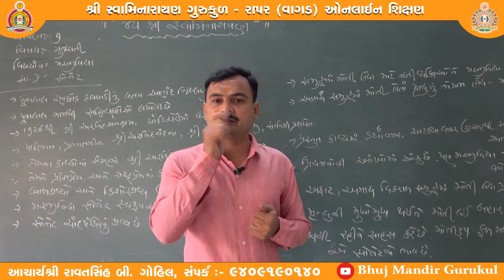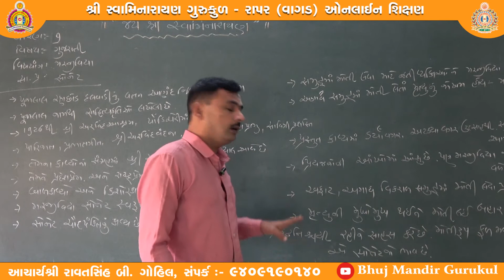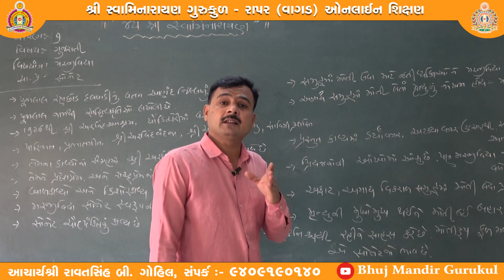ધોરણ-૯ (ગુજરાતી માધ્યમ) વિષય-ગુજરાતી, વિષયાંગ-મરજીવિયા, શિક્ષક-યોગેશભાઈ વ્યાસ